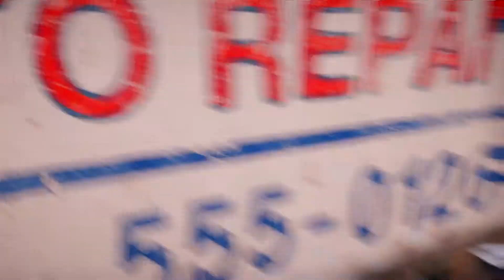Far Cry® 5 "As a shadow"